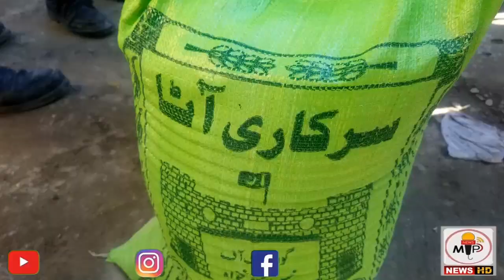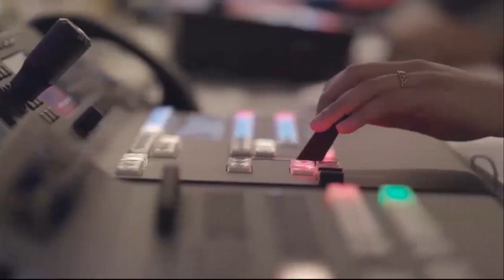غریب عوام دو وقت کی روٹی کو ترس گئے | wheat and flour price is very High in Pakistan now adays